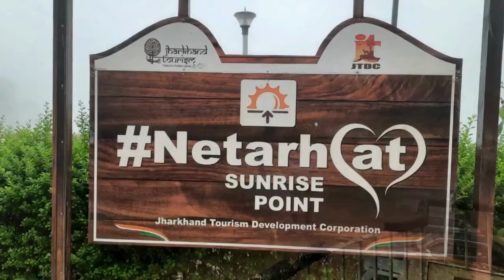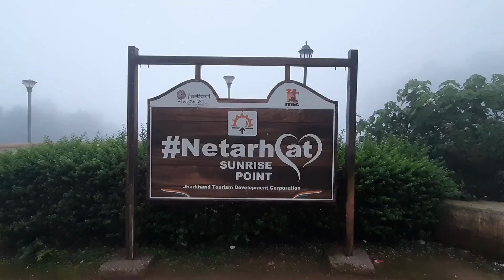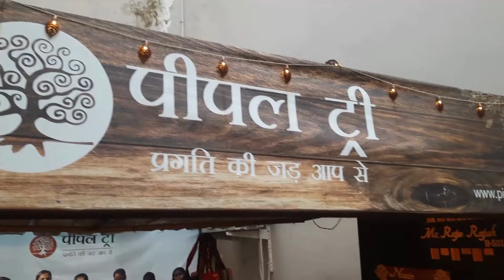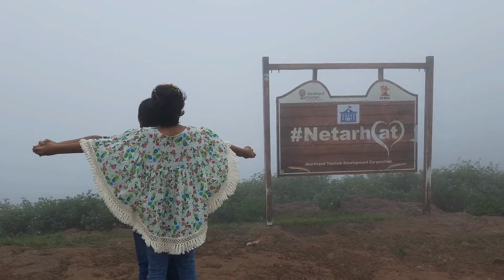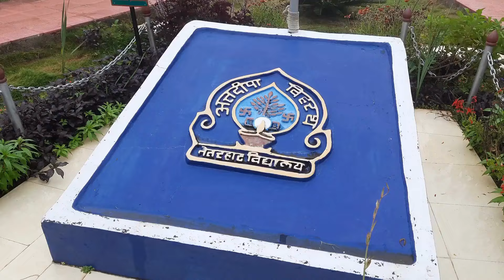Netarhat || Queen of Chotanagpur || Jharkhand Road Trip 2022 Day 4 || Musical Journey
Netarhat || Queen of Chotanagpur || Jharkhand Road Trip 2022  Day 4 || Musical Journey || Netarhat to Ranchi @ArasQuest

Following devices/accessories were used to record videos
Selfie Stick
Samsung F22 Mobile
Samsung M33 Mobile
Sony DSC

Netarhat is a hill station in Latehar district (earlier in the erstwhile Palamu district) in the Indian state of Jharkhand. It is also referred to as the "Queen of Chotonagpur".
Tourists from all over India and abroad visit Netarhat, whose name means Nature's Heart. However, the place may have got its name from 'Netur Haat' (which means a marketplace for bamboo in the local language). Apart from bamboo, the pine and sakhua trees add to the flora.
Netarhat plateau is an abode of a variety of flora and fauna thanks to its supportive climate and copious rain. Pine martins, porcupines, leopards, monkeys, bears, civets, monitor lizards, wild pigs, scorpions, snakes and other species are found in and around Netarhat. Occasional spotting of elephants and tigers is also reported as Netarhat forest is very close to the Betla Tiger Sanctuary. Some endangered species of Indian snakes can be found here, including pythons.
Apart from the bamboo clusters the place may have got its name from, tropical trees like mango, sal, neem, gulmohar, amaltas, mahua, etc. can be found here and even trees of cold climate like pine, silver fur, bottle brush, thuja are found. "Chilgoza" or the pine nut is type of an aromatic and nutritious dry fruit and is popular amongst people.

Aha Ki Anondo! - Ghaashphoring Choir  @GhaashphoringChoir

Composer: Satyajt Ray
Lyrics: Satyajit Ray
Director and vocal arranger of Ghaashphoring Choir: Armeen Musa
Arrangement by Moinak Kanungo and Armeen Musa
Soloists:
Noor E Rezia Momo
Nandanangshu Purkayastha Dhrubo
Choir:
Armeen Musa
Muhammad Tahmid Hussain Sumit
Bishal Dhar Shuvo
Mahmud Al Jubair
Scionara Shehry
Tasmia Kamal Proma
Atkia Sadia Rahman
Sadia Seraj
Deepti Huq
Farah Mehnaz
Rhythm Section:
Moinak Kanungo - Guitar
Muhammad Tahmid Hussain Sumit- Mondira
Featuring: Buno - Bass
And Nazrul Islam - Dhol
Additional contribution: Sohara Mehroze Sachi, Omar Bin Parvez, Tamvir Hossain Srijon, Rakil Alam, Mohammed Mustakin Choudhury, Zillehuma Kabir, Zamiul Alam, Nanjiba Zahin.
Recorded at: Bangla Dhol
Recording engineer: Mostafa Mahmudul Hasan

Majhe Majhe Tobo (মাঝে মাঝে তব ) | Kano Megh Ashe Hridoyo Akashe | Saheli Datta | Rabindra Sangeet  @SaheliDattaSD

Singer - Saheli Datta
Recording: Studio Lab
Music Arrangement & Mix Mastering: Ankush
Videography & Editing: Sirsendu Dutta
Colour Grading: Taniya Thanadar

Megh Boleche Jabo Jabo ft. Barenya  @AailshaYouTuber

Singer :  Barenya Saha
Lyrics : Rabindranath Tagore
Tune : Rabindranath Tagore
Sound Design: Amit & Ishan
Mixed & Mastered: Amit Chatterjee
Camera and Editing: AJ production (Abhishek and James)
Casting: Madhurima Mukherjee & Barenya Saha
Label: Rabindra Sangeet Online

Mon Mor Megher Songi | Rabindra Sangeet | Sumedha  @Sumedhamusic

Song: Mon Mor Megher Songi
Rabindra Sangeet
Composition & Lyrics : Rabindranath Tagore
Music Director : Santanu Basu
Guitar : Raja Chowdhury
recorded at Studio Resonance
Mix & Master : Sanjay Ghosh

Ei Shohor Theke Aro Onek Dure | Debojit Saha | Manna De | Sudhin Dasgupta  @DebojitSahaOfficial

Cover Credit
Singer: Debojit Saha
Show Name: The Legend
Channel curtesy: Akash Aath
Original Credit
Singer: Manna Dey
Lyrics: Sudhin Dasgupta
Movie: Pratham Kadam Phul (1969)